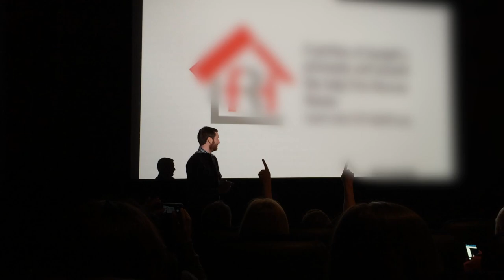Q&A at "Sriracha" Theatrical Premiere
When I was 17, a local theater showed a film I made in high school. This is the first time since then that I've seen my work on a real theater screen!